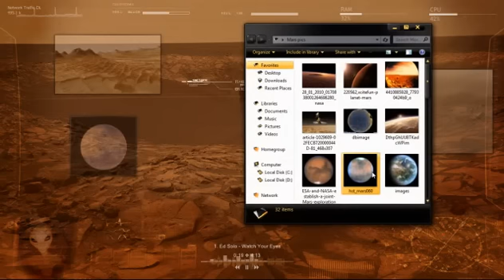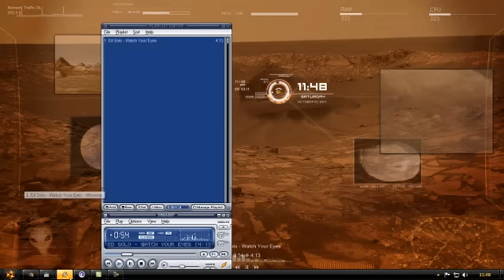Mars Rainmeter Desktop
IT'S RAINING ON MARS!
Install instructions included in Rar file.